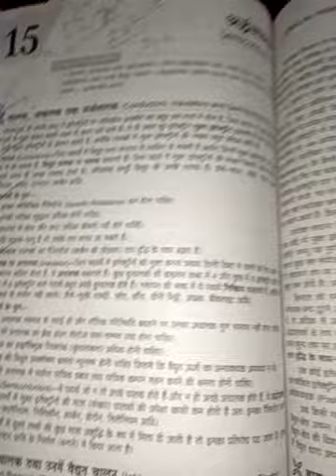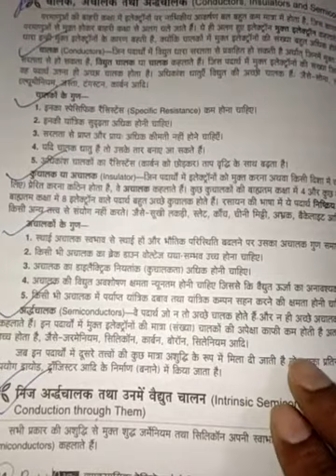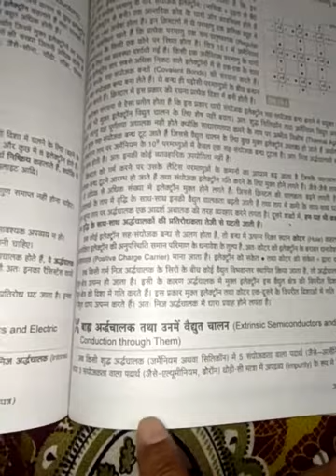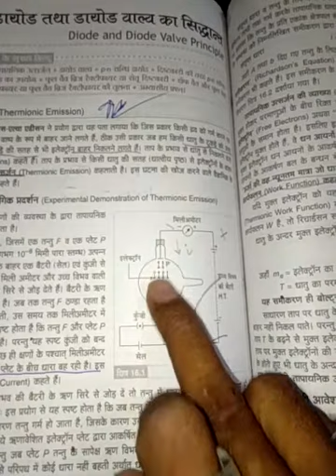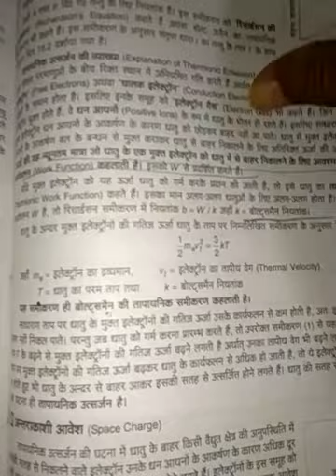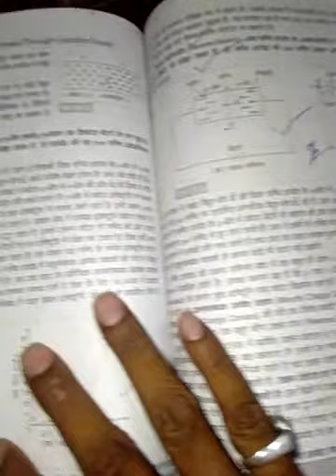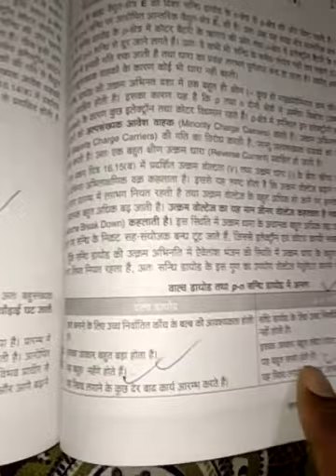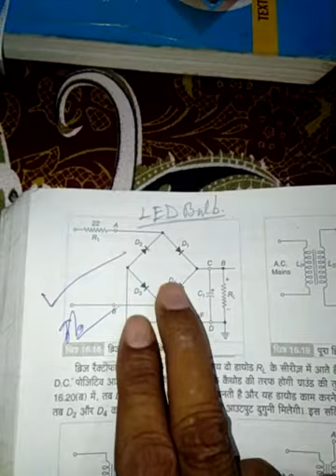Paper 3 : Basic Electronics 6